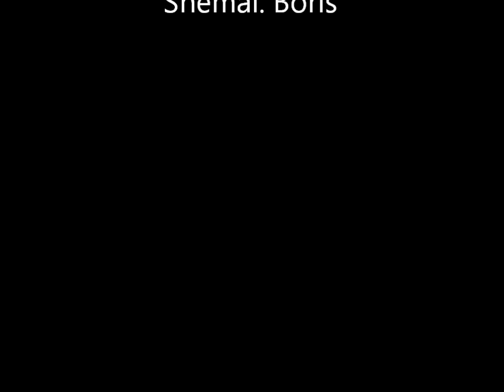David prvič samostojno z Bixlerjem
Naš genij David je prvič sam poletel in pristal z modelom Bixler. To se je zgodilo na Dobravi, 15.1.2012.